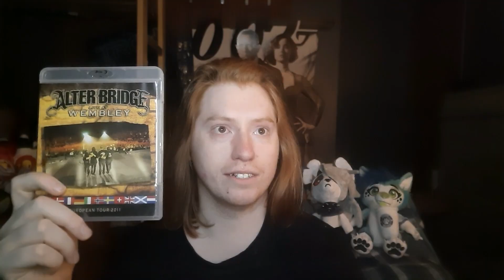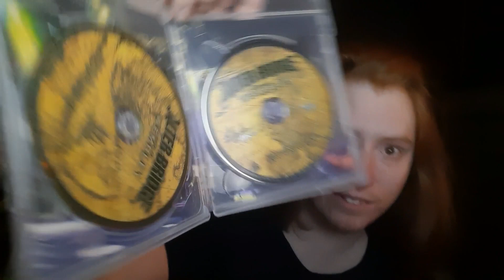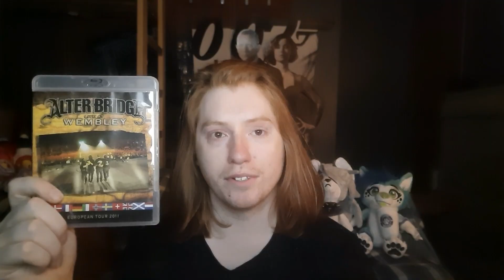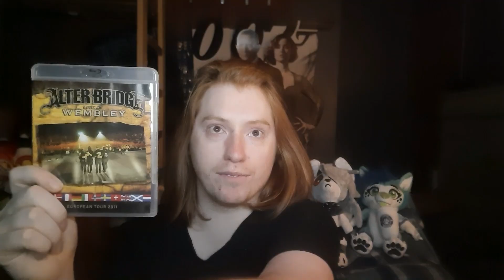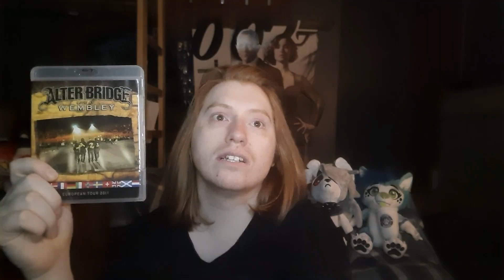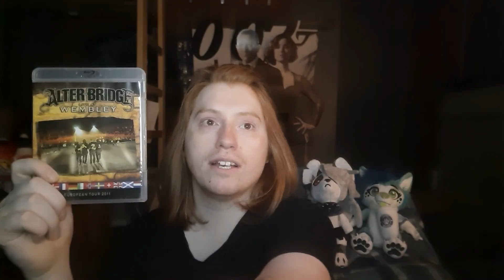Alter Bridge - Live at Wembley Album + Blu-Ray Review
Let’s check out another live album from Alter Bridge.